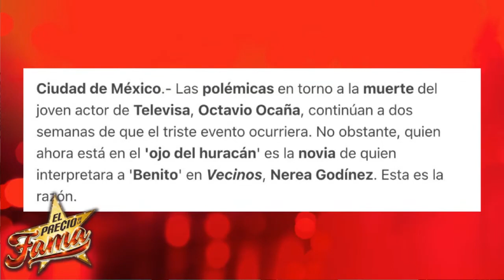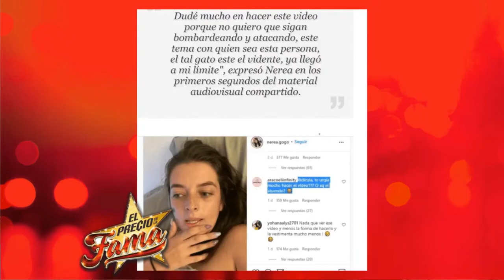NOVIA de Octavio Ocaña SE BENEFICIA de la MU3RT3 para hacerse FAMOSA | El Precio De La Fama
Analizamos como su novia es fuertemente criticada por querer colgarse de la fama de lector y lucrar con este dolor tan fuerte que está pasando la familia hoy aquí abrimos debate.